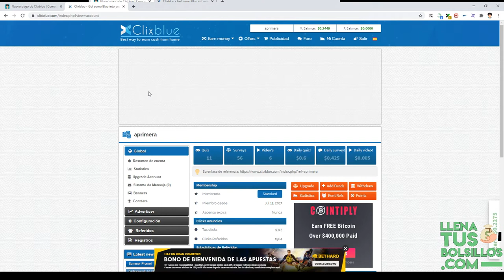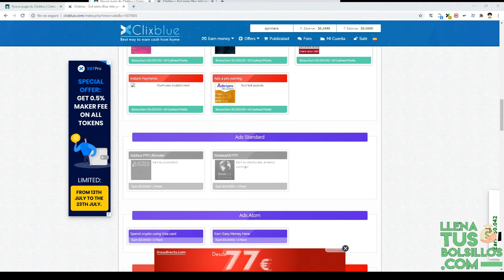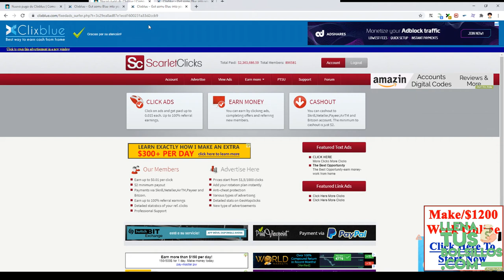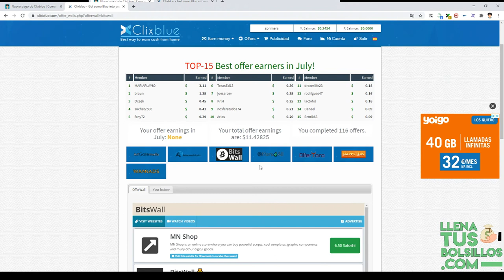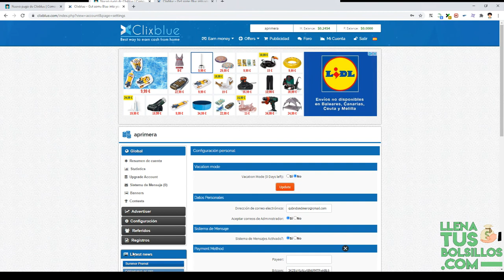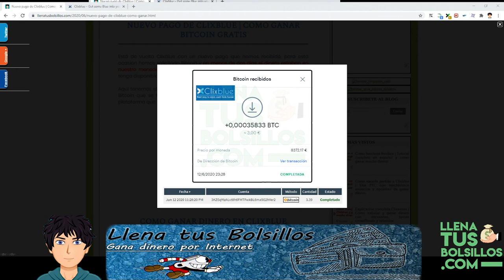Nuevo pago de Clixblue | La PTC donde se pueden conseguir buenos pagos y criptomonedas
🔴  NUEVO VÍDEO   🔴

En el vídeo de hoy tenemos un nuevo pago de Clixblue una página ptc donde se puede ganar dinero bastante bien y que siguen demostrando que merece la pena trabajar con ellos.

Se pueden conseguir criptomonedas gratis como Bitcoin o Litecoin que pueden ser un incentivo más para trabajar con esta plataforma.

● Llenatusbolsillos.com